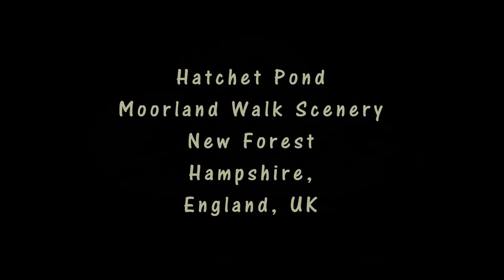Hatchet Pond Moorland Walk Scenery - New Forest Hampshire Walks - Tour England Walking Holidays UK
Enjoy some great Hatchet Pond Moorland Walk scenery with relaxing music to see if you fancy New Forest Hampshire Walks whilst on tour England Walking Holidays UK. Along the walk you visit: the B3055 road; an earthworks bank; Hatchet Pond; the B3055 road; and Furzy Lodge. Scenery includes: far-reaching views with a variety of typical New Forest heather and gorse-studded heathland, plus woodland; several boggy areas; a gorse-capped ancient earthwork bank; the wide expanse of Hatchet Pond. You may also encounter ponies on the heathland or at the edge of woodland.